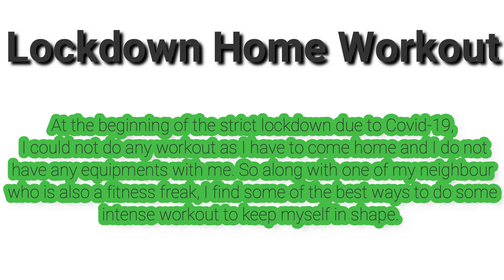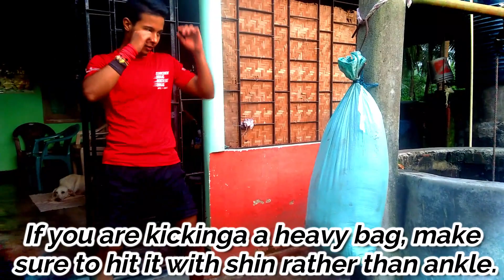Home Workout Without Equipment | Intense Home Workout During Lockdown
Home Workout Without Equipments | Intense Home Workout During Lockdown

What's up friends? Pranjal aka Shane here.
During this lockdown, I could not go outside, and neither I had any workout equipment with me as I have left it all in my hostel. So I along with my friend Hirok who is also a fitness freak and my neighbor too decided to find some ways to do intense home workouts with some of the most commonly available goods at home like gas cylinders, buckets, heavy stones, etc.